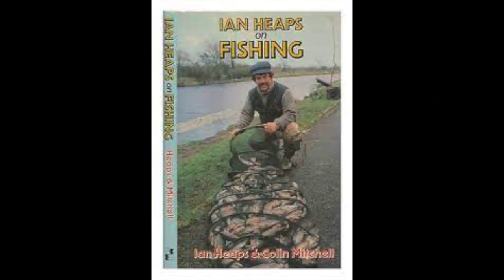Life Since A Passion for Angling - The Bob James Interview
We join legendary angler Bob James on the banks of the prolific River Wye as he talks about all things fishing and his life in fishing since the making of the epic TV series 'A Passion for Angling'. Bob talks about some of the best moments of the series as well as revealing his fishing passions since the show including why he loves fishing for barbel and chub on his own stretch of river...